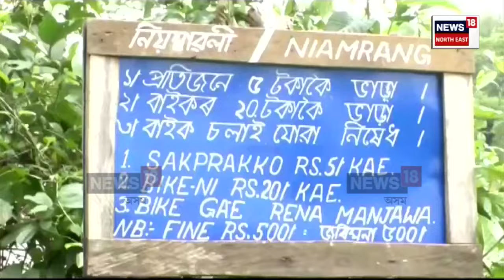Dudhnoi News | যেন দলং নহয় টোলগেটহে | খোজকাঢ়ি গ’লে ৫ টকা, দুচকীয়া বাহন নিলে ২০ টকা N18V